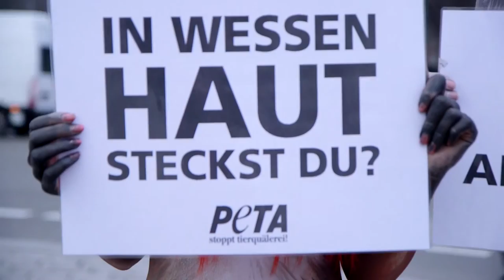"In wessen Haut steckst Du?" PETAs Bodypaint-Aktion zur Berlin Fashion Week 2014.